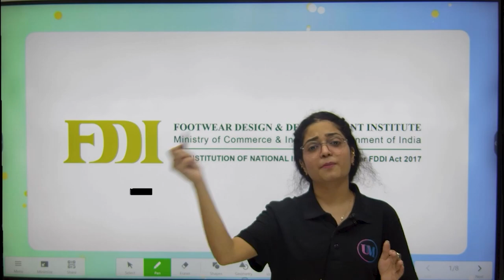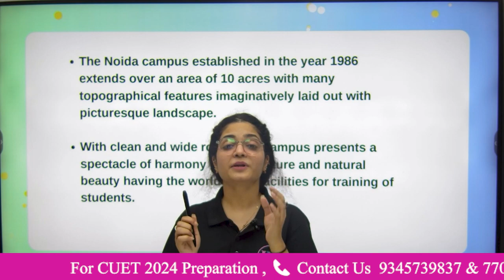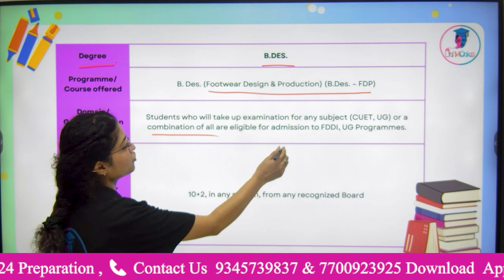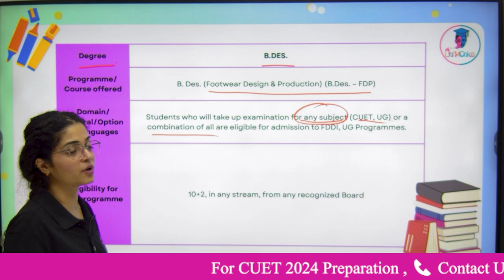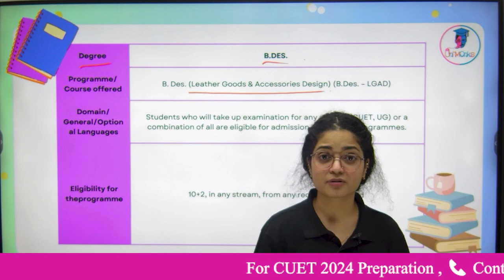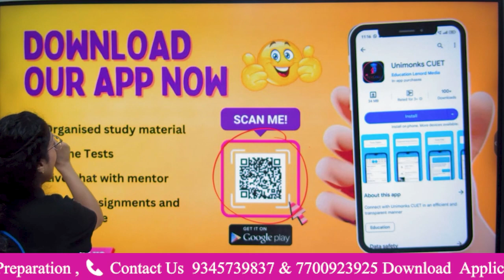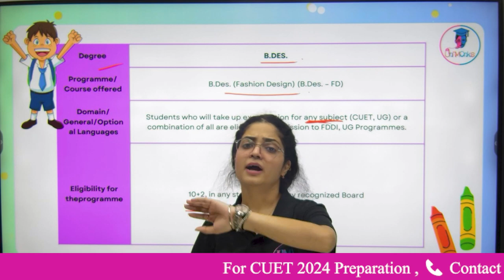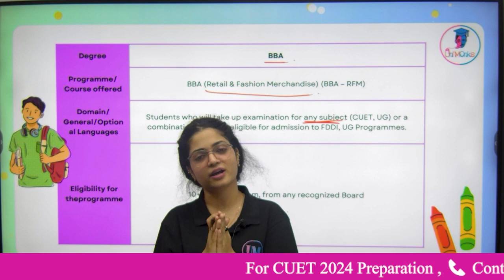CUET 2024: Footwear Design & Development Institute (FDDI)| Courses, Eligibility#cuet2024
CUET 2024: Footwear Design and Development Institute (FDDI)
FDDI | COURSES | Eligibility, Subject Combination
Footwear Design and Development Institute
FDDI Noida | Footwear Design & Development Institute | Courses | Eligibility | Seats | Fees

✳️ B.DES. (Footwear Design & Production) (B.DES. - FDP)
✳️ B.DES. (Leather Goods & Accessories Design) (B.DES. - LGAD)
✳️ B.DES. (Fashion Design) (B.DES. - FD)
✳️ BBA (Retail & Fashion Merchandise) (BBA - RFM)

➡️ FDDI India
▪️ Admission Process
▪️ Programmes Offered and Seat
▪️ Noida Campus
▪️ Hyderabad Campus
▪️ Student Affairs
▪️ Careers

🎯 Address :-
UNIMONKS CUET (Offline Classes)
2nd Floor Chhabra Complex
Opp. Odd Canara Bank Munirka
Munirka Metro Station Gate No.3 is the nearest one

👉 Want to crack CUET 2024?
CUET 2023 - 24 Related News, and Detailed Lessons.

 ➡ For CUET UG & PG Exam Preparation-Related Queries Contact -

Your Queries -
Is FDDI a government college?
Is FDDI degree valid?
What are the courses in FDDI?
क्या एफडीडीआई एक सरकारी कॉलेज है?
Footwear design and development institute reviews
Footwear design and development institute noida fees
Footwear design and development institute noida
Footwear design and development institute fees
Footwear Design and Development Institute location
FDDI placement salary
Footwear Design courses & Fees
Footwear Design and Development Institute, Hyderabad
FDDI courses
FDDI Noida address
FDDI MBA
FDDI is Government or private

➡ UNIMONKS CUET { Delhi }